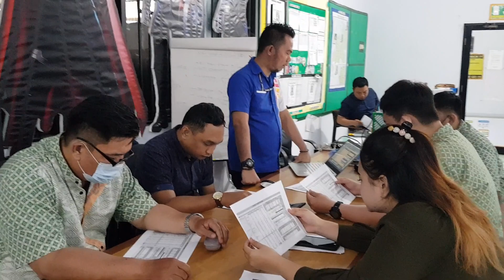4DX-MKSCOMBINE-12082022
WIG SESSION TEAM COMBINE 12082022